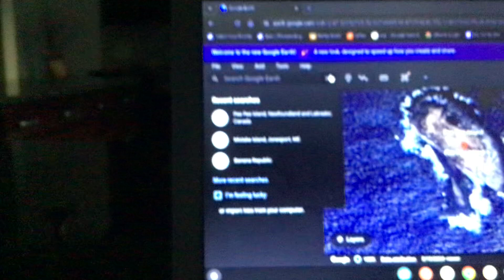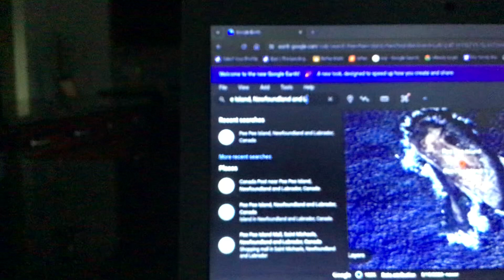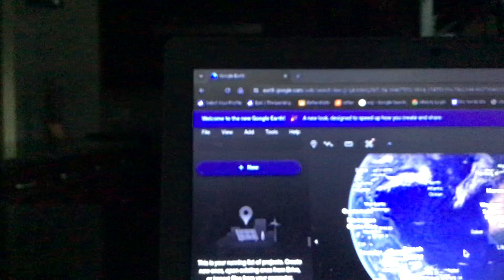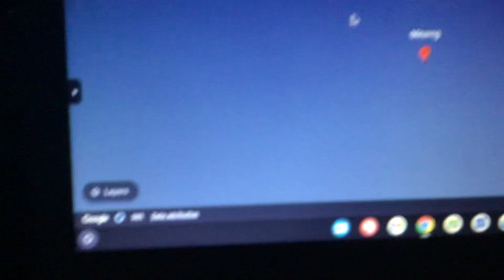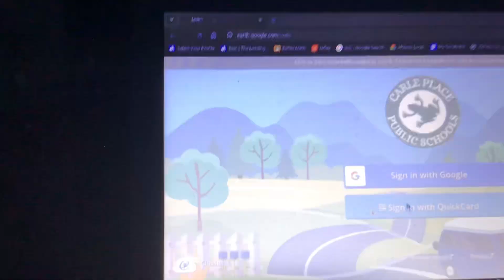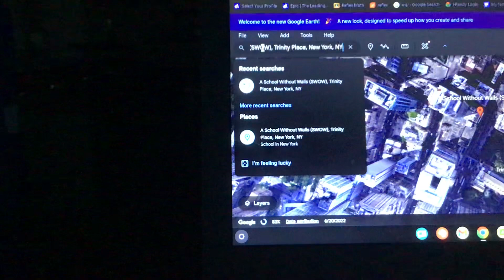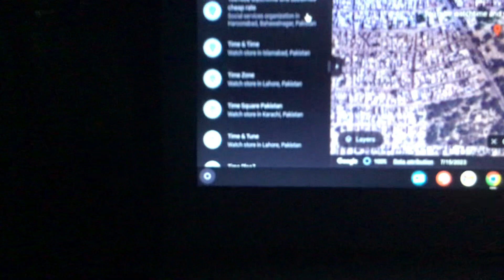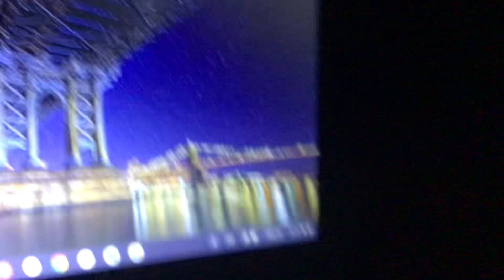The top 25 things I found on google earth